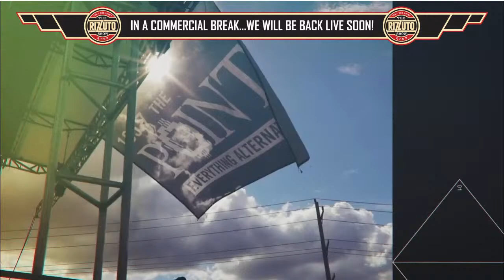This Guy Flew A Giant Shaft - Rizzuto Show (FEB.26 2024)